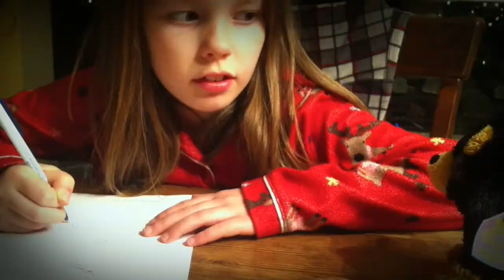Movie Trailer - The Beanie Stare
This stuffed doggie is haunting poor little Lucy, and she doesn't like it...

This is the initial foray by the girls into the realm of movie making, via iMovie on their iPhone.

A parody of classic horror film trailers, with the plot centering around a child being haunted by a stuffed animal.